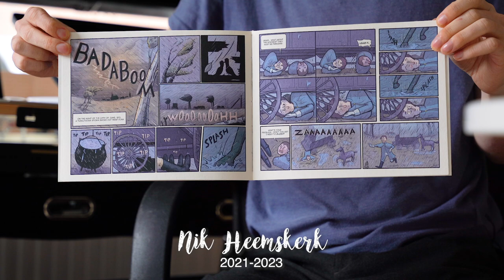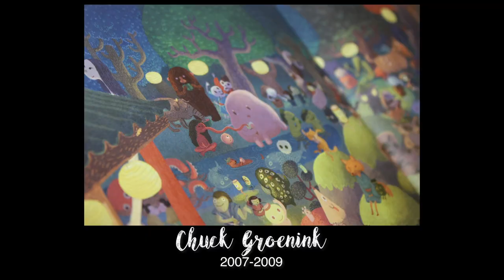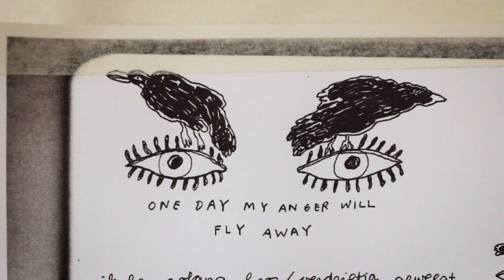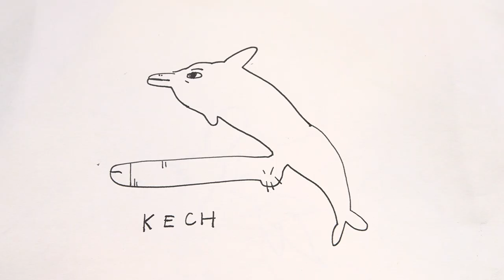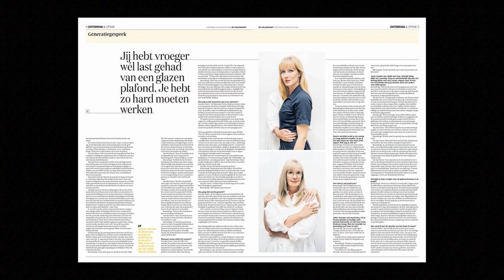20 jaar Fiep Westendorp Foundation & Stimuleringsprijzen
De Fiep Westendorp Foundation bestaat 20 jaar. Sinds 2007 worden elke twee jaar de Fiep Westendorp Stimuleringsprijzen uitgereikt aan drie talentvolle jonge illustratoren. Met het prijzengeld van € 20.000,- kunnen zij een vliegende start maken met hun carrière.